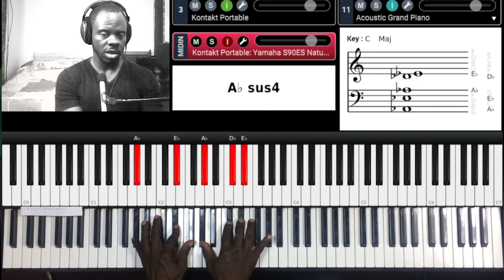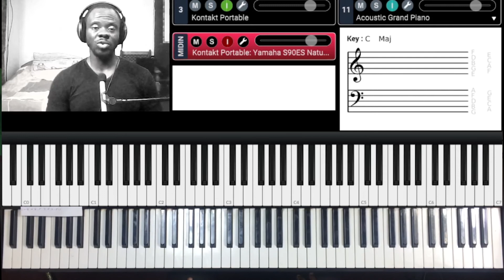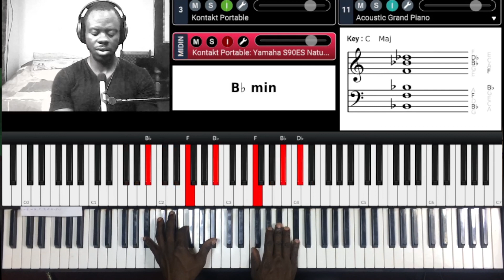Faithful and Just - Loveworld Singers Piano Tutorials